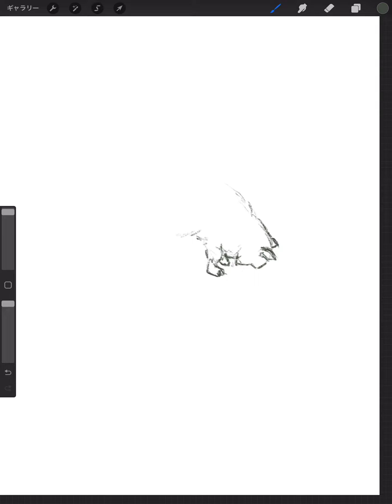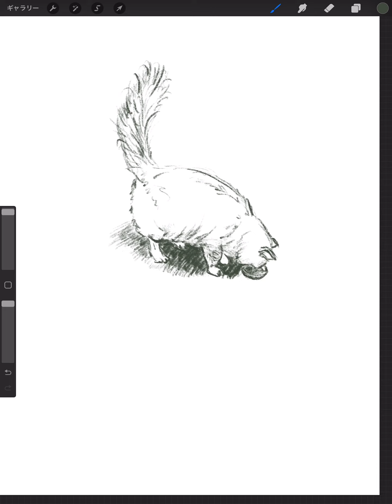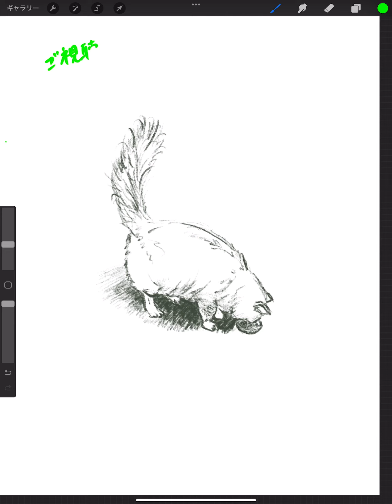🎨絵を描く練習✍️【477】猫 🐈 📚参考本：見てすぐ描ける動物スケッチ／視覚デザイン研究所 著